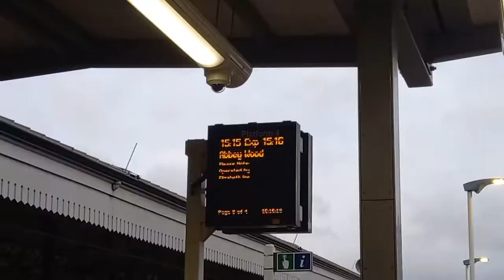Class 345033 Elizabeth Line (formerly TFL Rail) For Abbey Wood Arriving at Ealing Broadway On P4